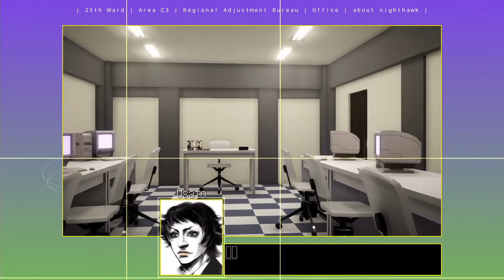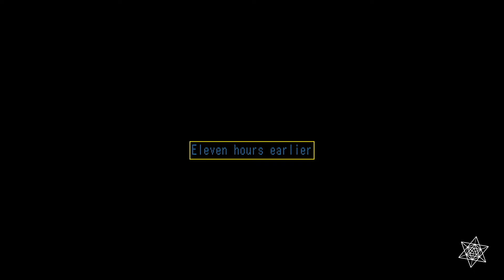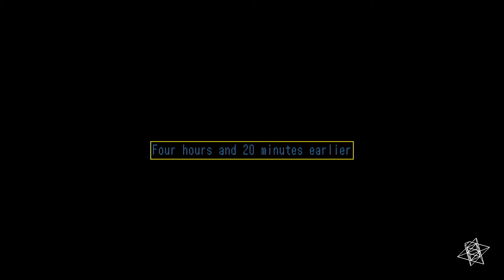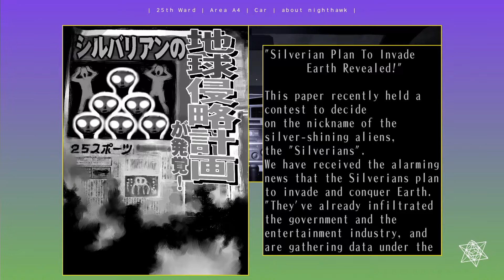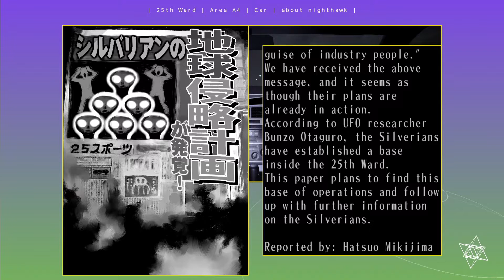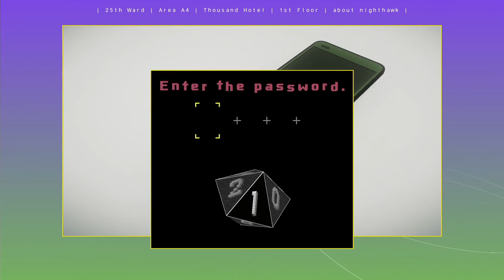Plazethrough: The 25th Ward (Part 11)